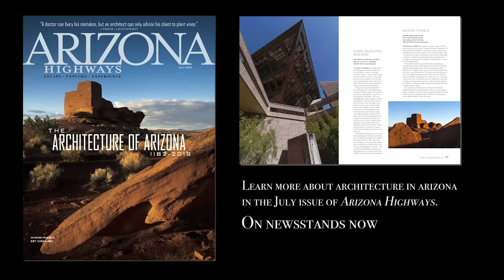Architecture in Arizona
The Tempe Municipal Building is one of the 10 buildings featured in the July architecture issue of Arizona Highways Magazine.